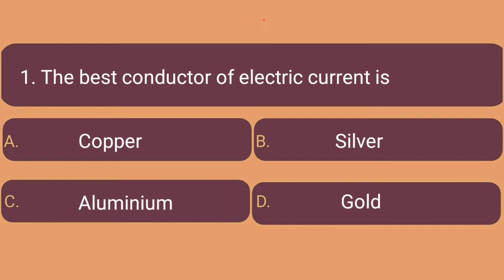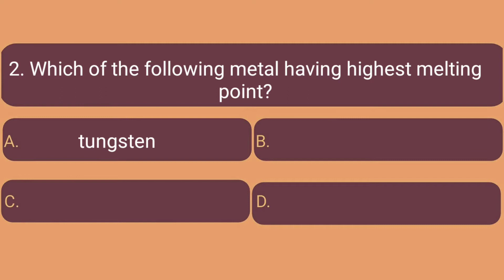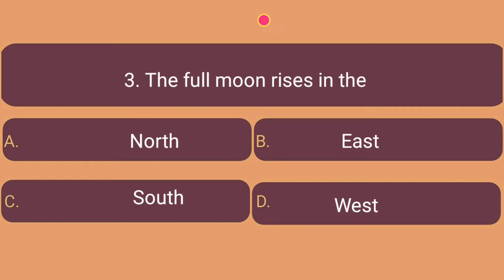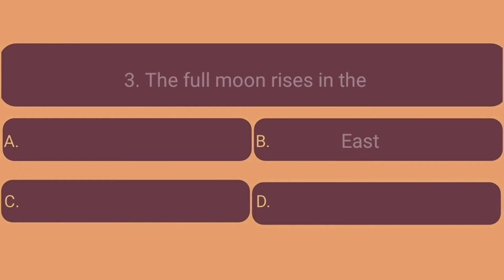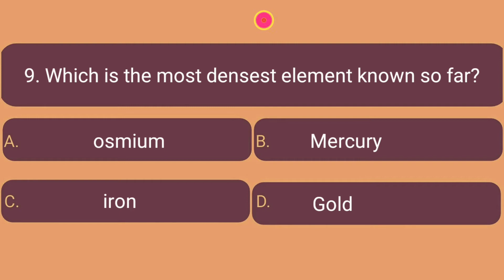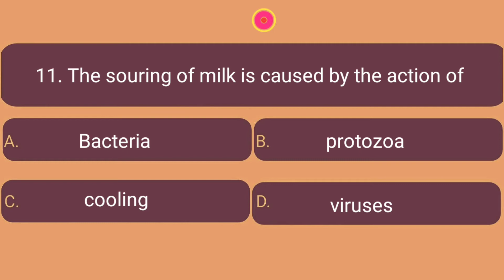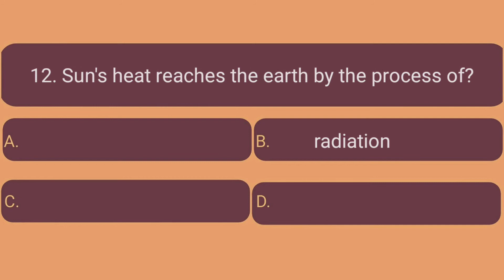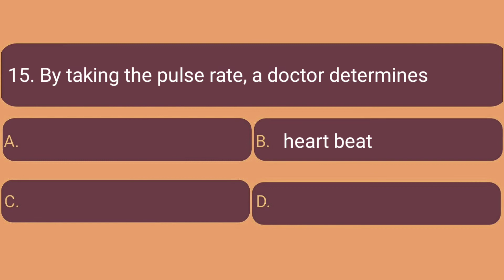General science part - 2